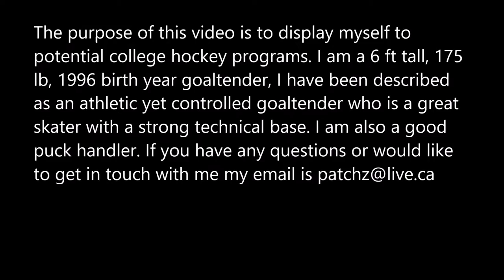Patrick Zubick Virden Oil Capitals MJHL Recruitment Video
The purpose of this video is to display myself Patrick Zubick to potential college hockey programs. I am a 6 ft tall, 175 lb, 1996 birth year goaltender, I have been described as an athletic yet controlled goaltender who is a great skater with a strong technical base. I am also a good puck handler. I also have very strong academics as I graduated with honours from a Late French Immersion program. My full career statistics can be found If you have any questions or would like to get in touch with me my email is . I have access to more video as well if anyone would be interested in seeing more.